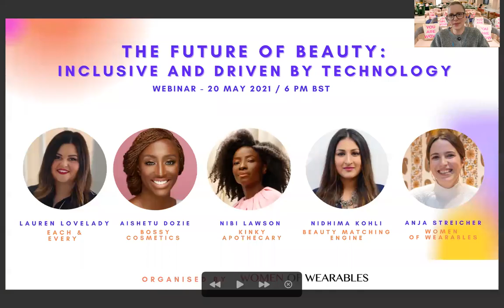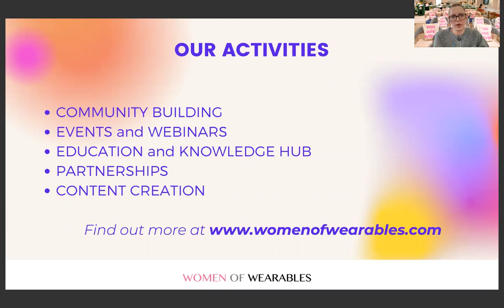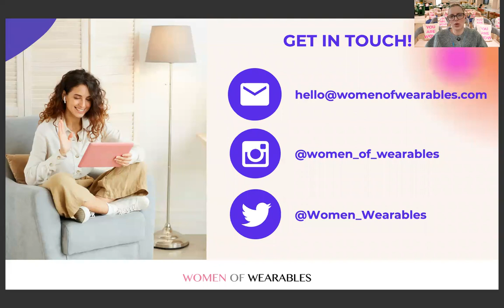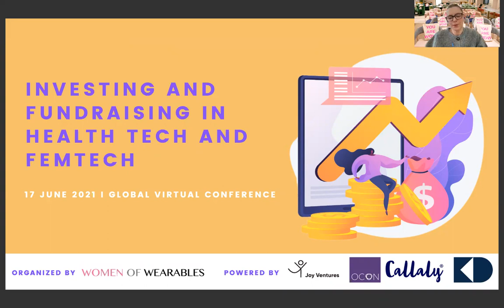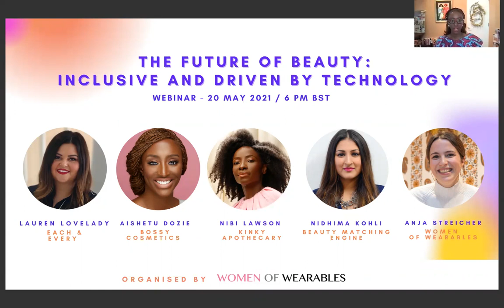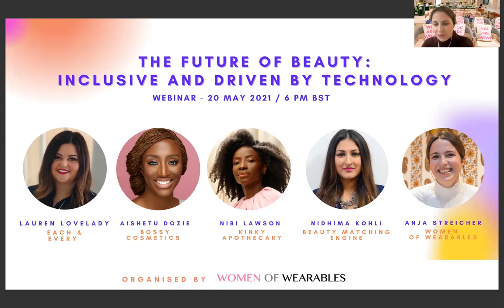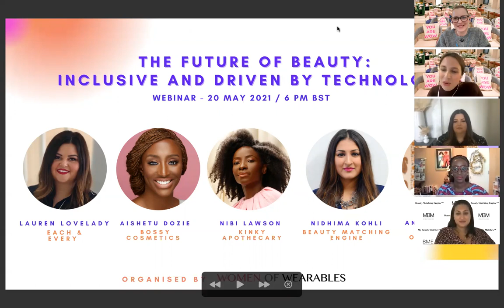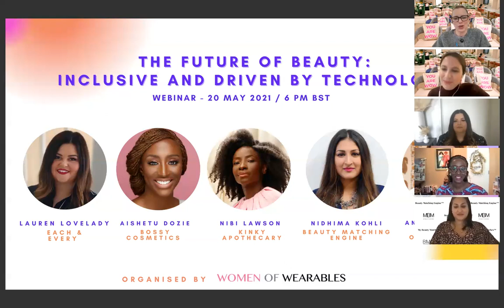The Future of Beauty: Inclusive and Driven By Technology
Our CEO, Aishetu, participated in a panel discussion hosted by Women of Wearables and we have shared the recording for anyone who is interested in the topic.

Aishetu Dozie, founder and CEO of Bossy Cosmetics
Aishetu Fatima Dozie is the founder and CEO of Bossy Cosmetics. Bossy Cosmetics ignites confidence in ambitious women through high-quality cosmetics, topical content, and centered experiences. Aisha has always described herself as a "lipstick junkie" and never imagined that she'd start a global beauty brand when she started her career in finance over 20 years ago. She worked for several years as an investment banker and finance executive in the US, UK, Central and South America, and Sub-Saharan Africa. She's also founded a children's play and activity center called Paloo's Place and a media project which showcased successful African women called African HERstory.

Nidhima Kohli, founder of My Beauty Matches and Beauty Matching Engine
Nidhima Kohli is the founder of My Beauty Matches (an online beauty marketplace with price comparisons and product recommendations) & Beauty Matching Engine (The Netflix for Beauty; the AI to help businesses show their customers exactly what they will buy next). She won the EU & India Award for Top Innovator in the Beauty industry, the AI & Data Science Award for Europe for Best Customer Experience, and has been recognised by Vogue as top 10 Beauty entrepreneurs. As a tech entrepreneur, this is not Kohli’s first digital solution. She is also the founder of My Beauty Matches™ (MBM), founded in 2015 and has since become the world’s FIRST personalised beauty product recommendation and price comparison site which is the BIGGEST beauty website in the world with over 400,000 products.

Nibi Lawson, founder of Kinky Apothecary
Nibi Lawson is the founder of Kinky Apothecary. At Kinky Apothecary, they use AI + Machine Learning to simplify the life of anyone with textured hair by matching them to products that will actually work for them, creating an elevated and hyper-personalized experience. Nibi is a reformed accountant with 20 years of experience in Finance. She began channeling her obsession with hair into Kinky Apothecary out of sheer frustration at not being able to get her hands on suitable products after moving back to Nigeria for work. A strong community grew out of this, through whom Nibi was able to identify further pain points faced by people with textured hair all over the world, and set about tackling each one. Nibi's main mission is to shatter Eurocentric beauty standards and empower all women to embrace their unique beauty.

Lauren Lovelady, founder and CEO of Each & Every
Lauren Lovelady is the co-founder and CEO of Each & Every. She has an MBA from the University of Alabama and previously worked in the finance world before pursuing her passion for brand building. She is a former Brand Manager for deodorant brands, Secret and Old Spice, and it was during her time in deodorants that she noticed the naturals segment of the market was underserved and got the bug to create something new. Though natural products had been on the rise, her journey to find a natural deodorant was frustrating, and she was inspired by the challenge to create a natural product that worked as well as the mainstream brands she had worked on for years. She teamed up with Mikah Coffindaffer, a colleague with years of experience as a product developer, and together they launched Each & Every. Lauren led the brand creation for Each & Every and oversees the physical and digital development of creative, marketing, advertising, and design.

Moderated by Anja Streicher, CMO of Women of Wearables
Anja Streicher is a Chief Marketing Officer at Women of Wearables. Anja started her career working for a Y Combinator women’s health startup Bellabeat, where she led communications, content, and social media strategy. After moving to London, she continued supporting startups from different industries working at Techstars London, a mentorship-driven startup accelerator program and a worldwide network for entrepreneurs. She then joined the newly opened Bellabeat’s London office during exciting times of the company’s expansion to a portfolio of products aiming to help women lead a healthier lifestyle. She is passionate about women’s health and wellness and is inspired every day by WoW women in tech and business who are changing lives with their innovative products.